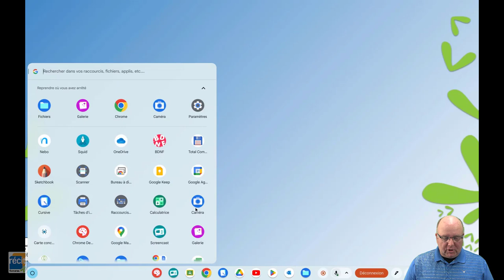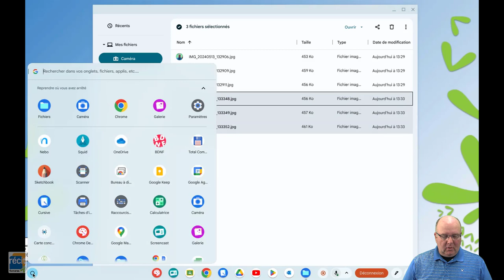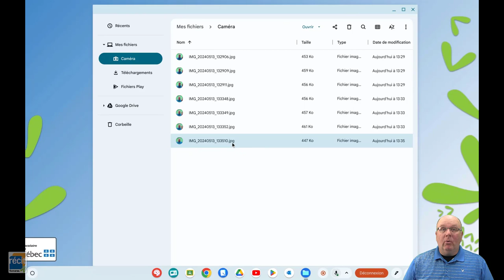Le Chromebook en 12 stations : Prendre une photographie avec un Chromebook